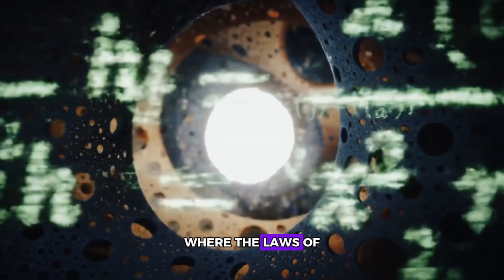NASA Finally Simulated Falling Into a Black Hole — The Results Are Terrifying.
“What actually happens if a human falls into a black hole?”
In 2025, scientists ran the most advanced simulation ever created — and the results are far stranger than anything shown in Interstellar, NASA visualizations, or any sci-fi movie.

This video reveals the real physics:
• how time slows near the event horizon
• what spaghettification really feels like
• why space and time swap roles inside a black hole
• the shocking truth about the singularity
• and the mysterious idea that your information might never be destroyed

If you’re fascinated by deep-space mysteries, extreme physics, or the limits of human understanding… you’re exactly where you belong.

Welcome to Quantum Know — where we explore the mind-bending side of the universe with cinematic storytelling and cutting-edge science.

The next video goes even deeper.

Song Instrumental:
  / hayden-folker
Music powered by BreakingCopyright:    • 🌱 Atmospheric & Ambient (Free Music) - "Dr...